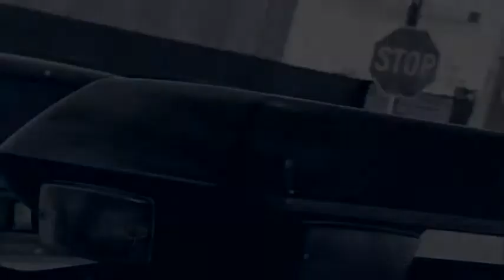an achieveable dream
breaking the grip of poverty on inner city youth